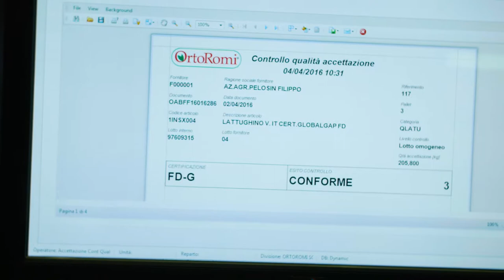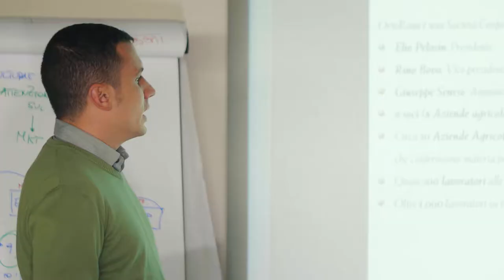OrtoRomi - Dal campo alla tavola - EN subtitles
Let's find out about OrtoRomi and its production of salads.